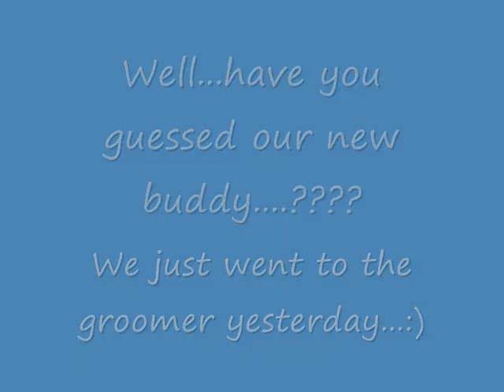Skunked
Cairn Terrier encounter with a Skunk